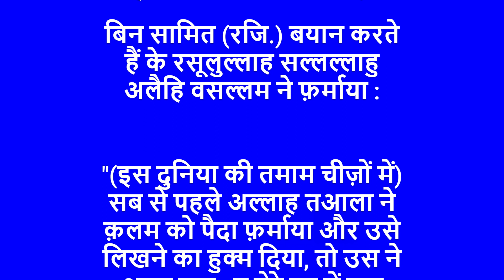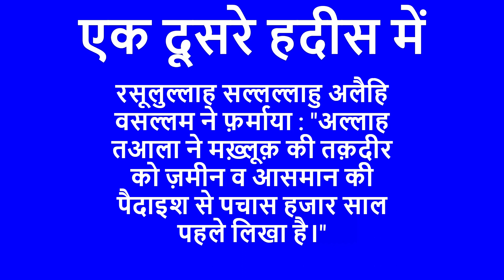अल्लाह तआला ने क़लम को पैदा किया